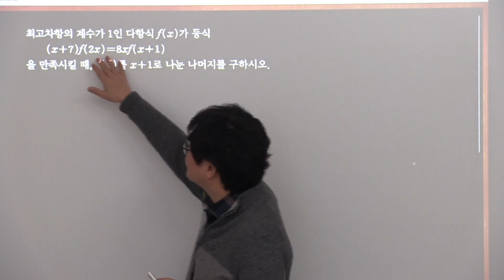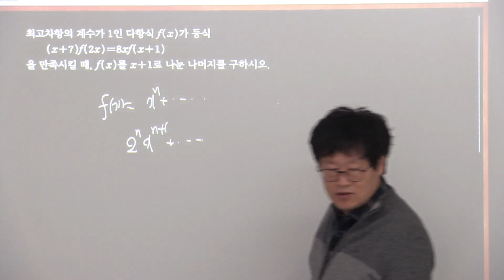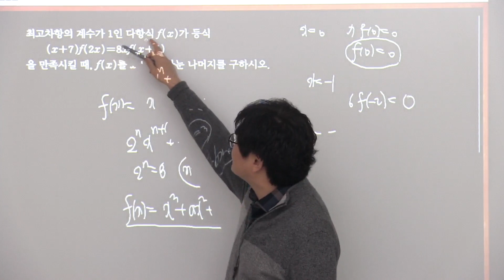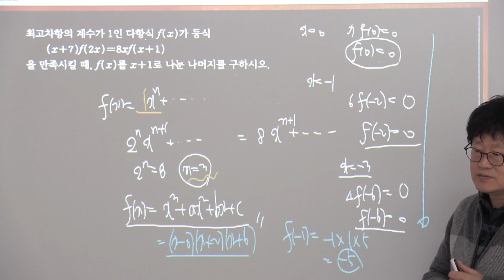2015개정블랙라벨수학상 1다항식 2nd 29 2